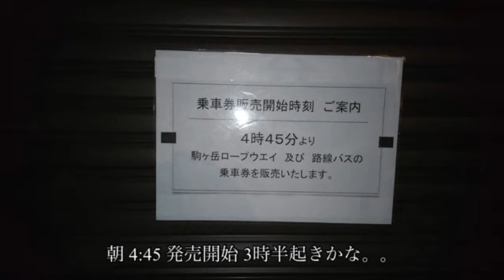【木曽駒ヶ岳】日本百名山 千畳敷カールから木曽駒ヶ岳に、そして宝剣岳！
天候      :  快晴☀️

前夜車中泊をして、中央アルプス木曽駒ヶ岳に登ってきました！
ロープウェイで2612mまで一気に登れます。
千畳敷駅から南アルプス方向を見ると、雲上の絶景！
紅葉も始まり、人も多くいますが、初心者でもゆっくり登れば大丈夫。
3000m近くなので高山病のリスクがあるためスローペースで登りましょう。
ロープウェイの混雑が気になるため、木曽駒ヶ岳、宝剣岳を登りおりてきます。

  7:30      千畳敷駅着
  7:44      登山開始(木曽駒ヶ岳神社)
  8:29      乗越浄土
  8:31      宝剣山荘
  8:42      中岳山頂
  8:56      テント場
  9:06      木曽駒ヶ岳山頂
  9:57      宝剣山荘
10:20      宝剣岳山頂
11:00      宝剣山荘でソフトクリームタイム
11:40      ロープウェイ千畳敷駅
13:00      菅の台バスセンター駐車場

駐車場代  :     800円
切符代      :   4200円(バス+ロープウェイ往復券)

編集ソフト:    VLLO    (前回から変更)

今後とも『きんチャンネル山歩き』を宜しくお願いします🙇‍♂️⤵️

中岳・木曽駒ヶ岳（西駒ヶ岳）・宝剣岳